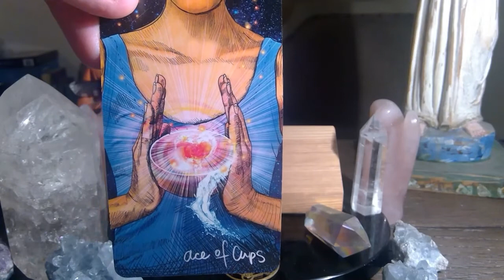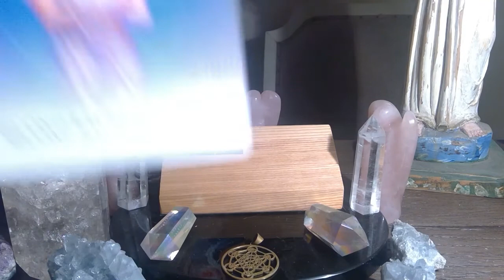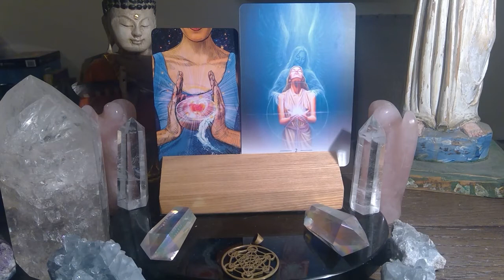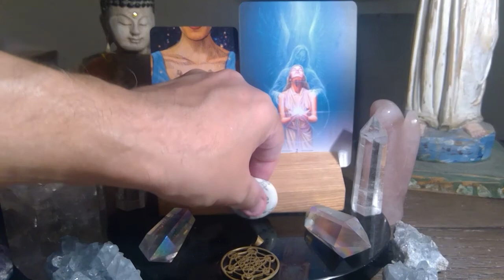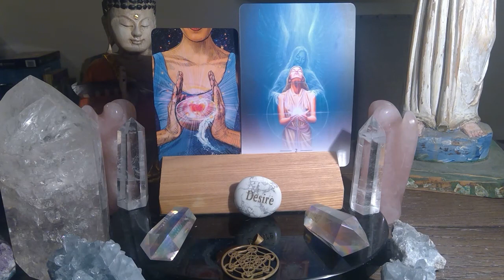APRIL 26th TAROT READING / ENERGETIC FORECAST LIKE SHARE COMMENT AND SUBSCRIBE!!💫❤️💫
For those of you that are new WELCOME, for those of you that are returning to the channel WELCOME BACK, and for those of you that support me on PATREON THANK YOU SO VERY MUCH !!! this is the Engelgeist daily tarot reading forecast for APRIL 26th Watch the video for more insight.

OR...

and
The LIGHTWORKER ORACLE by ALANA FAIRCHILD